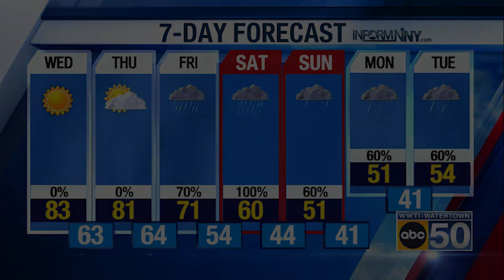North Country Weather for 10/04/23